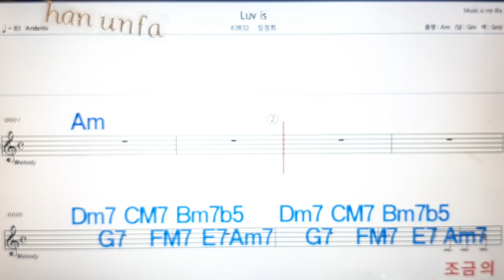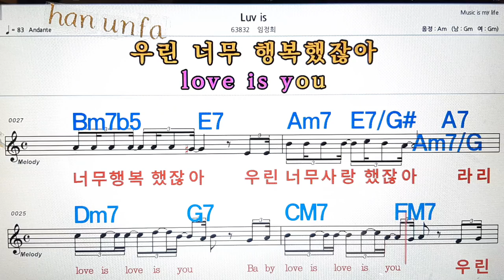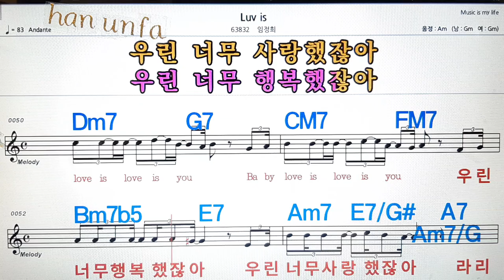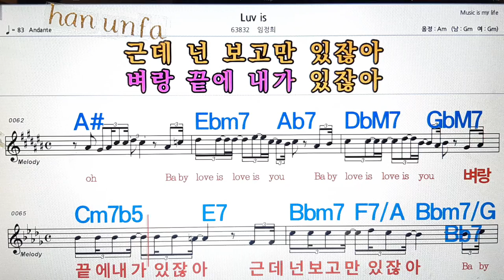Luv is/임정희💋노래방, 통기타 , 코드 큰악보, 가라오케, 반주💖Karaoke, Sheet Music, Chord, MR